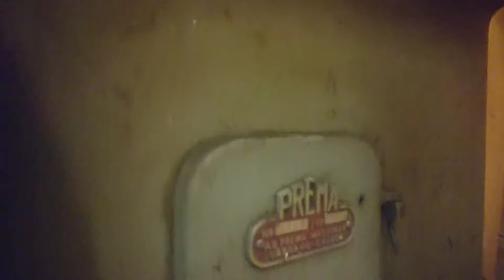Metal shaper. Anvil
making a anvil on a metal shaper